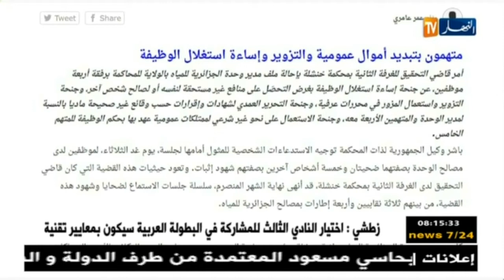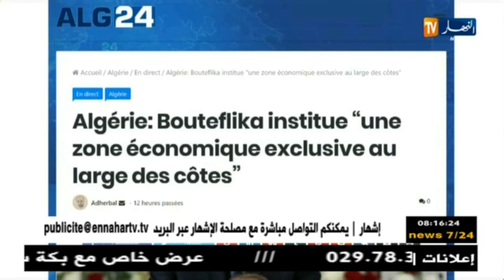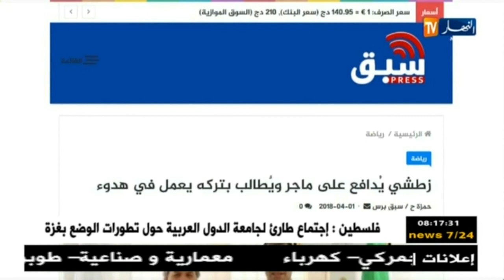قهوة و جورنان/ أهم أخبار موقع النهار أونلاين و مواقع التواصل الإجتماعي ليوم 02 أفريل 2018